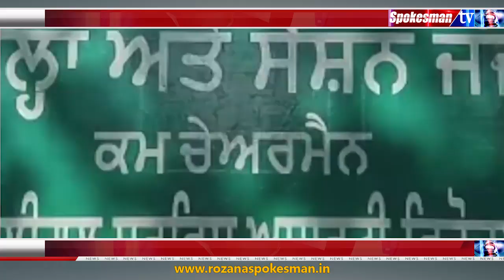ਪੁਲਿਸ ਨੂੰ ਧੱਕਾ ਮਾਰ, ਪੇਸ਼ੀ ਤੇ ਆਇਆ ਕੈਦੀ ਅਦਾਲਤ 'ਚੋਂ ਫ਼ਰਾਰ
ਪੁਲਸ ਨੂੰ ਧੱਕਾ ਮਾਰ ਕੇ ਫਰਾਰ ਹੋਇਆ ਕੈਦੀ
ਸੈਸ਼ਨ ਕੋਰਟ 'ਚ ਪੇਸ਼ੀ ਦੌਰਾਨ ਹੋਇਆ ਫਰਾਰ
ਕੋਰਟ ਦੀ ਕੰਧ ਟੱਪ ਕੇ ਗੱਡੀ 'ਚ ਹੋ ਗਿਆ ਸਵਾਰ
ਅਫੀਮ ਦੇ ਕੇਸ ਵਿਚ ਸਜ਼ਾ ਕੱਟ ਰਿਹਾ ਸੀ ਕੈਦੀ